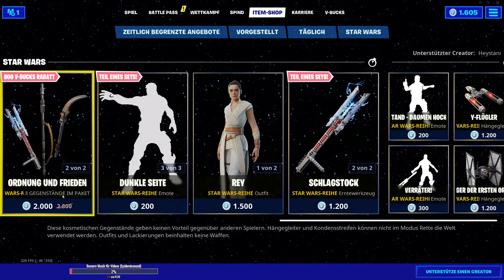Neue MUH Lackierung!🐄|Fortnite Shop 5.5.20|Deutsch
Der Fortnite Shop vom 5.5.20
In diesen Video stelle ich euch täglich den Fortnite Item Shop vor und es gibt zusätzlich Informationen zu neuen Wettkämpfen, Update Terminen und vielem mehr!
Wenn ihr den daily Fortnite Shop wissen wollt oder den Item Shop nicht selbst sehen könnt und weitere News neben dem Fortnite Shop von heute wissen wollt schaute euch dieses und alle anderen täglicher Shop Videos an und lasst natürlich für weitere Fortnite Shop Videos ein Abo da. Natürlich könnt ihr auch die Fortnite Dailyshop Videos bewerten und teilen und schreibt eure Meinung daily Shop Videos und anderen Videos in die Kommentare!